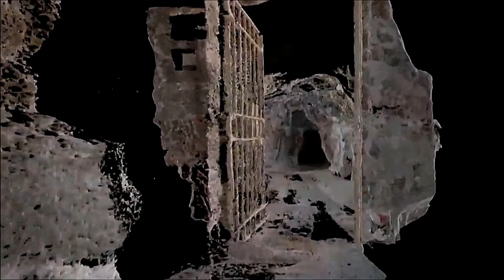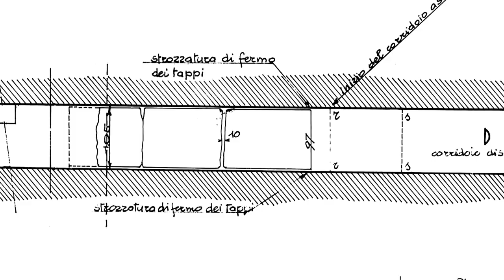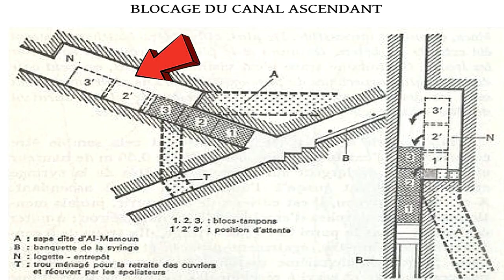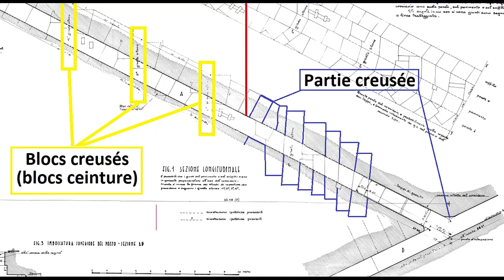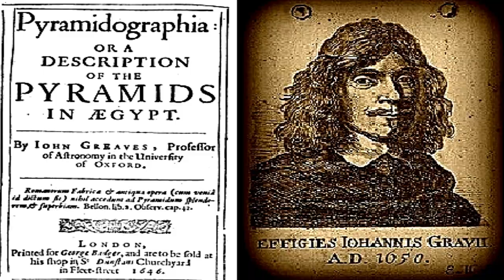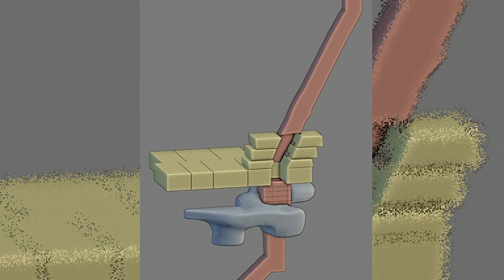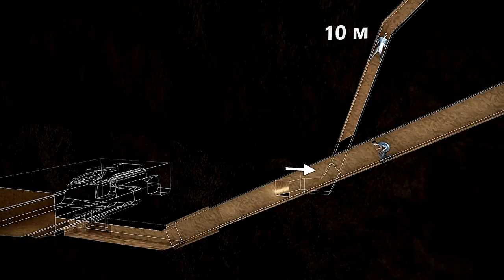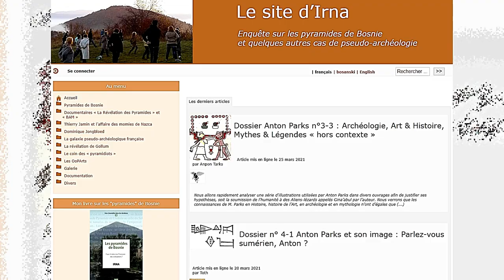PYRAMIDE DE KHÉOPS - Enquête sur la jonction, le couloir ascendant et le puits de service #3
Dans ce troisième épisode, on va poursuivre la visite au niveau de la jonction des couloirs, pour emprunter l’antique sape verticale qui permet de contourner les bouchons de granite et atteindre le couloir ascendant, pour finir avec le fameux puits de service. Pour les mesures, je me sers, des plans de Margioglio et Rinaldi, leurs comptes rendus sont encore aujourd'hui de bonne références en matière d'architecture des pyramides.

sources :
V.Margioglio et C.Rinaldi – L’architettura delle piramidi Menfite